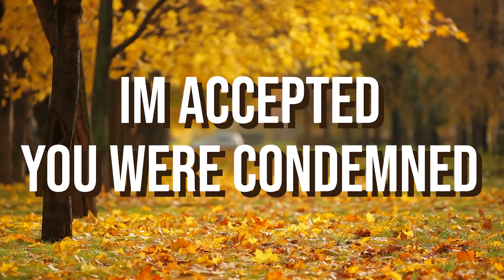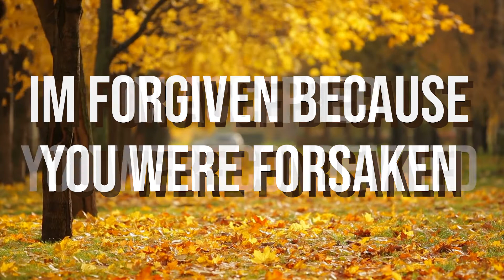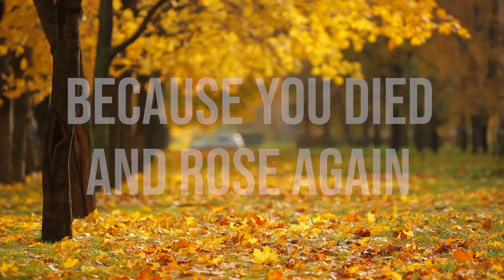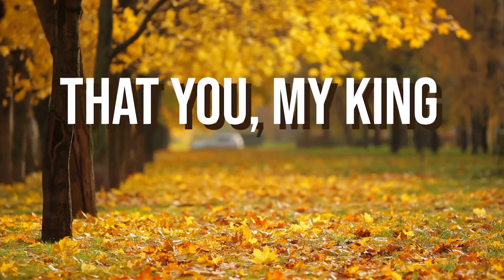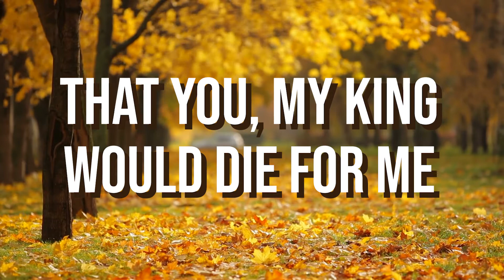AMAZING LOVE LYRICS HD